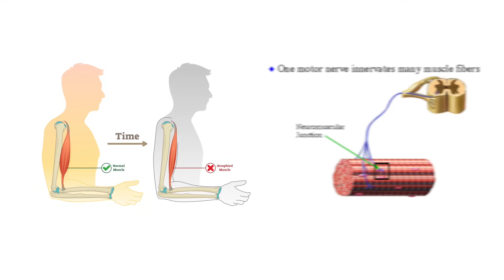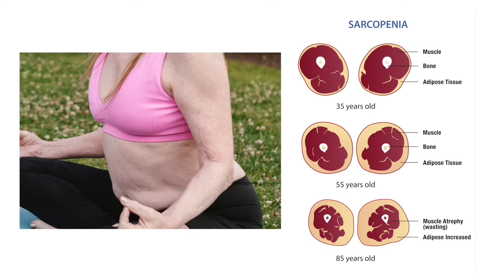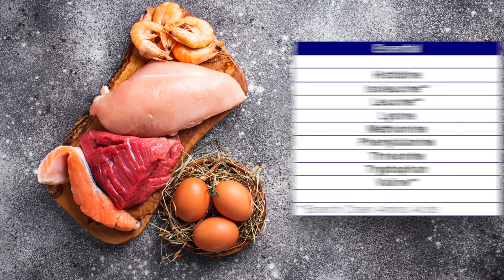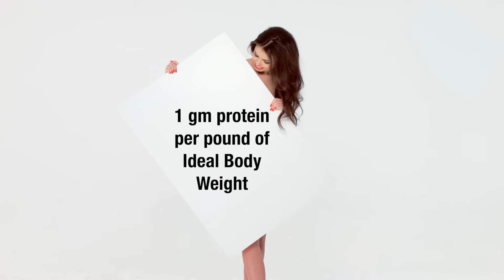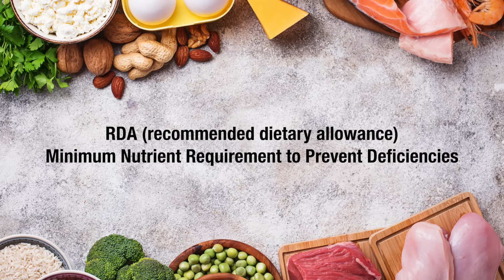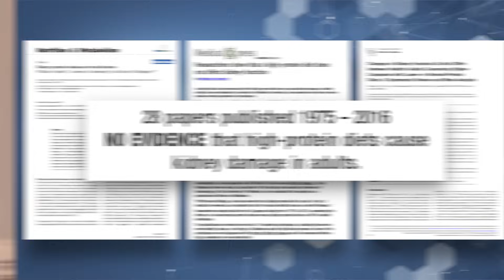How Much Protein Do I need to Heal Your Nerves? - The Nerve Doctors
Video Description:
Protein plays a critical role in the recovery of any injury, illness or disease including peripheral neuropathy and other nervous system diseases.

Maintaining your muscle mass is as crucial as consuming enough protein for your recovery.  The challenge is after age 60, we begin to lose a significant amount of muscle mass due to inadequate protein intake, a poor diet and a sedentary lifestyle.  This sets the stage for sarcopenia, which results in damage to the peripheral nerves, communication disruption of the nervous system, and slows healing.

In this video, I’ll cover how much protein you need on a daily basis to speed your nerve healing, the best time of day to consume protein and I’ll also go over the best type of proteins to eat for Muscle protein Synthesis.

Knowing this will speed your nerve recovery and assist in healing your peripheral neuropathy.

Chapters for Heal Nerves Faster with Protein
00:00:00 - Introduction to Protein and Recovery
00:01:54 - Understanding Sarcopenia and Its Impact
00:03:56 - The Role of Myokines in Muscle Health
00:05:59 - Protein's Importance for Nerve Repair
00:07:50 - Best Animal-Based Protein Sources
00:09:49 - Daily Protein Intake Recommendations
00:11:57 - Debunking Myths About Protein and Kidneys
00:14:07 - Optimal Timing for Protein Consumption
00:16:11 - Incorporating Lucine-Rich Foods
00:18:12 - Exercise and Protein Synergy